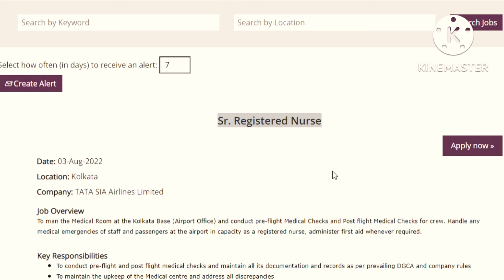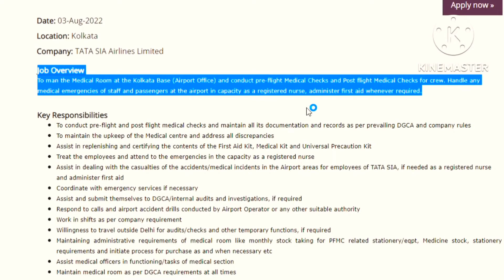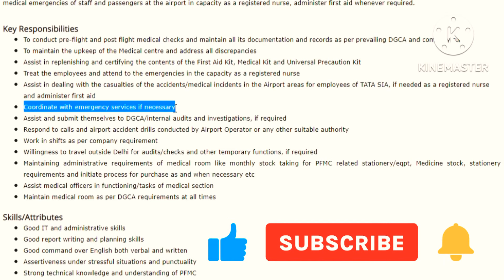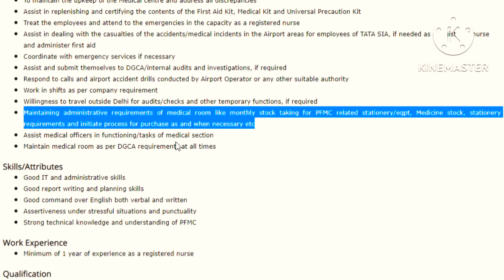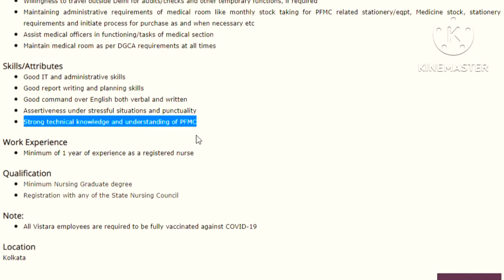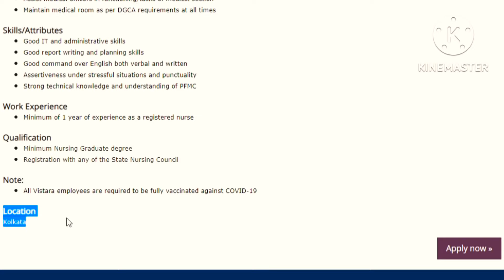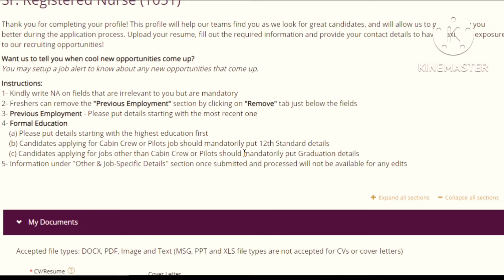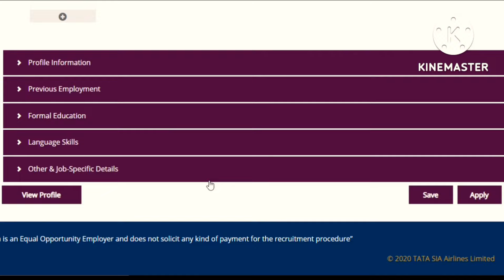Nursing job at Tata SIA Airlines, Vistara at Kolkata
Skills/Attributes
Good IT and administrative skills
Good report writing and planning skills
Good command over English both verbal and written
Assertiveness under stressful situations and punctuality
Strong technical knowledge and understanding of PFMC
Work Experience
Minimum of 1 year of experience as a registered nurse
Qualification
Minimum Nursing Graduate degree
Registration with any of the State Nursing Council

parth_87thakur

ThakurPartha